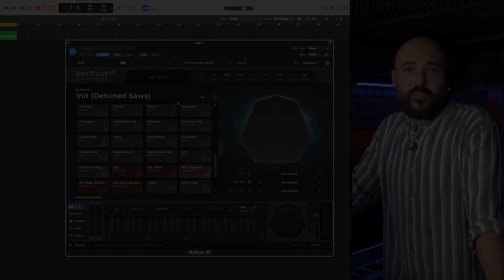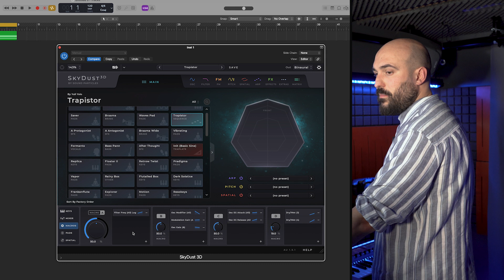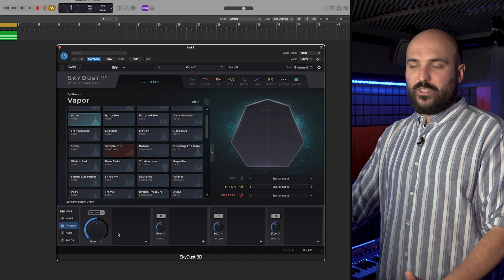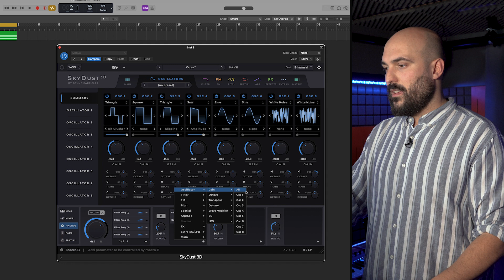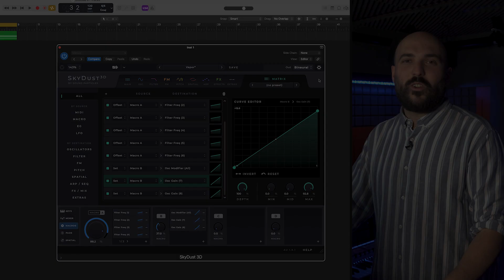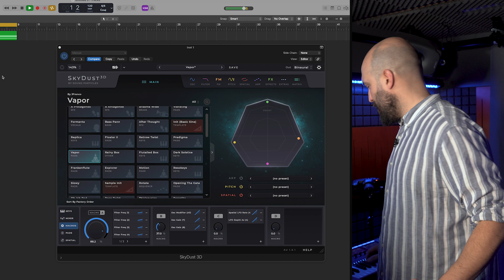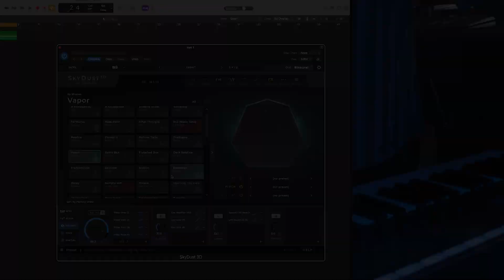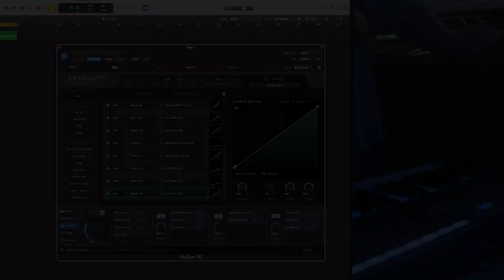Tutorial: Programming a Synth - Macros Explained [8/12]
In this eight video of a series on how to program a synth, learn everything about Macros!
Within this tutorial, we are using our spatial synth SkyDust 3D, but what you learn can be applied to ANY synth.
When you’re ready, jump to the next tutorial.

00:16 What are Macros?
00:40 Setup a Macro
01:27 Live Performance

Operation no. 14339 - Spatial Synth was supported by Compete 2030, Portugal 2030, and the European Union. European Funds Closer to You.